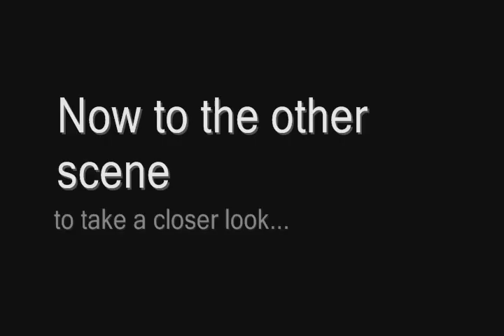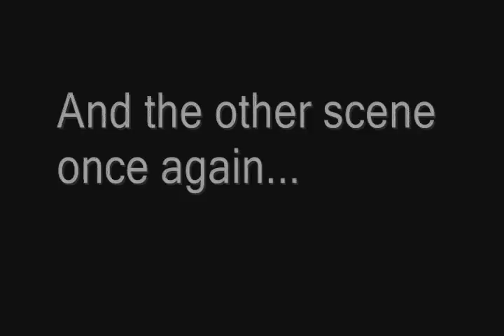Pulp Fiction secrets Easter egg intro scene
This is combining both the first scene of the movie and the last (or second last) scene when the two events happened at the same time. Another example of how great is and the attention to details in this movie. Still my most favourite movie!

P.S. this was done several years ago... just had the chance to re-upload it here now... I know it's not perfect but let me know how you like it!